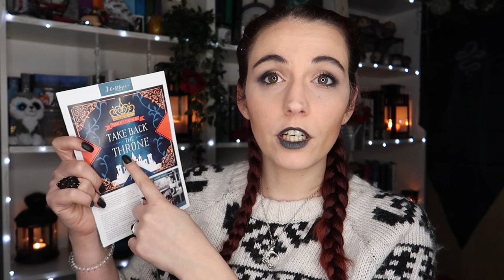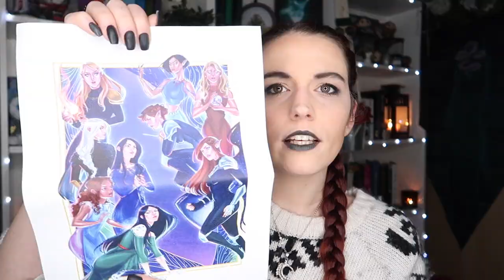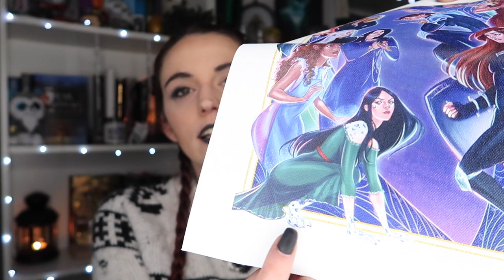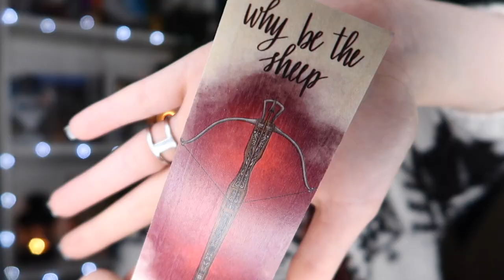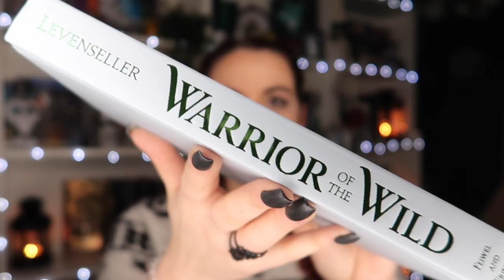SHELFLOVE CRATE UNBOXING | Warrior Woman | February 2019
Hello Wolves 🐺,

What's up?

I hope you enjoyed this unboxing!!! I'm really in love with the dust jacket haha

And if you did read what I just wrote, add the word "zygal" in your comment. Meaning: formed like the letter H; of, like or pertaining to a yoke or union.

Sasha

Owl and Co Boutique:
SASHA19

Unplugged Book Box (€+-29,00 / USD34,99 / £+-27 + Shipping):
REP CODE: SASHAUNPLUG10